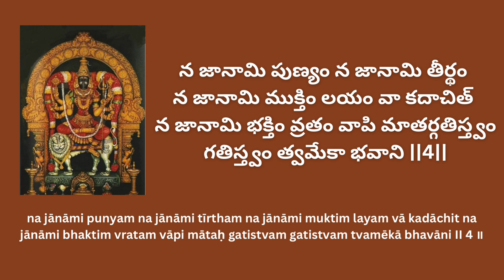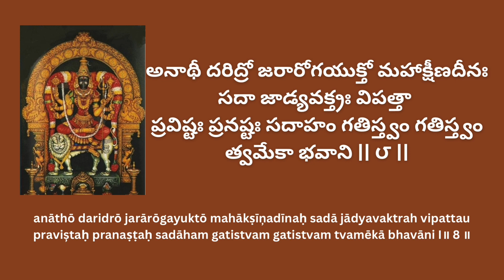భవానీ అష్టకం || BHAVANI ASHTAKAM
భవానీ అష్టకం

నతాతో న మాతా న బంధుర్న దాతా న పుత్రో న పుత్రీ న భృత్యో న భర్తా
న జాయా న విద్యా న వృత్తిర్మమైవ గతిస్త్వం గతిస్త్వం త్వమేకా భవాని || ౧ ||

భవాబ్ధావపారే మహాదుఃఖభీరు పపాత ప్రకామీ ప్రలోభీ ప్రమత్తః
కుసంసారపాశప్రబద్ధః సదాహం గతిస్త్వం గతిస్త్వం త్వమేకా భవాని || ౨ ||

న జానామి దానం న చ ధ్యానయోగం న జానామి తంత్రం న చ స్తోత్రమంత్రమ్
న జానామి పూజాం న చ న్యాసయోగం గతిస్త్వం గతిస్త్వం త్వమేకా భవాని || ౩ ||

న జానామి పుణ్యం న జానామి తీర్థం న జానామి ముక్తిం లయం వా కదాచిత్
న జానామి భక్తిం వ్రతం వాపి మాతర్గతిస్త్వం గతిస్త్వం త్వమేకా భవాని || ౪ ||

కుకర్మీ కుసంగీ కుబుద్ధిః కుదాసః కులాచారహీనః కదాచారలీనః
కుదృష్టిః కువాక్యప్రబంధః సదాహం గతిస్త్వం గతిస్త్వం త్వమేకా భవాని || ౫ ||

ప్రజేశం రమేశం మహేశం సురేశం దినేశం నిశీథేశ్వరం వా కదాచిత్
న జానామి చాన్యత్ సదాహం శరణ్యే గతిస్త్వం గతిస్త్వం త్వమేకా భవాని || ౬ ||

వివాదే విషాదే ప్రమాదే ప్రవాసే జలే చానలే పర్వతే శత్రుమధ్యే
అరణ్యే శరణ్యే సదా మాం ప్రపాహి గతిస్త్వం గతిస్త్వం త్వమేకా భవాని || ౭ ||

అనాథో దరిద్రో జరారోగయుక్తో మహాక్షీణదీనః సదా జాడ్యవక్త్రః
విపత్తౌ ప్రవిష్టః ప్రనష్టః సదాహం గతిస్త్వం గతిస్త్వం త్వమేకా భవాని || ౮ ||